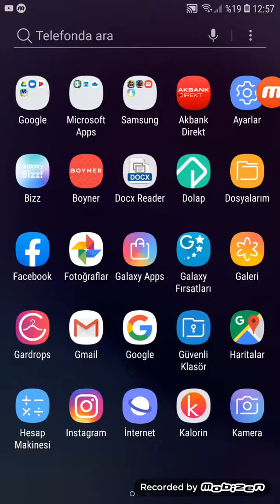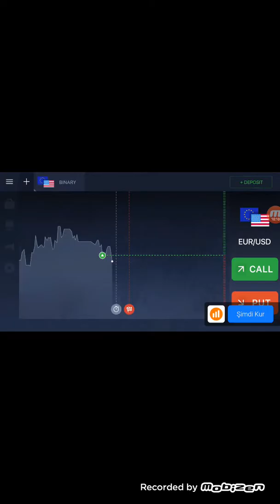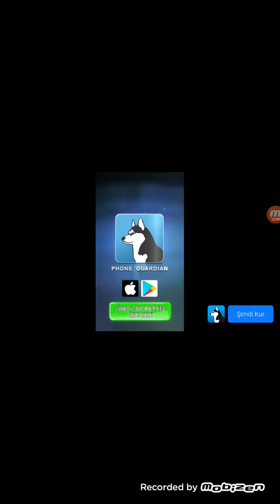Kasa açtık bok çıktı